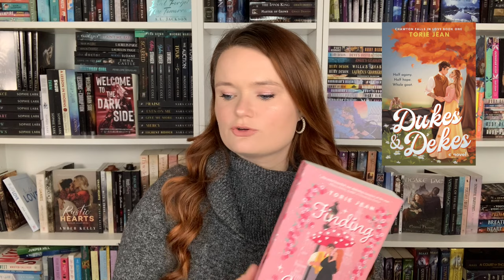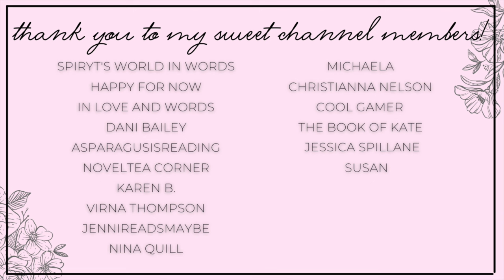all the fall vibes & chaotic cats 🧡 fall romances reading vlog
Hi yall!!❤️Here we have a reading vlog of fall romances!

✨BOOKS MENTIONED✨
Dukes & Dekes
Accidentally Amy
Better Hate Than Never

✨VIDEOS MENTIONED✨

✨BOOKTUBERS MENTIONED✨

xoxo Ava💕